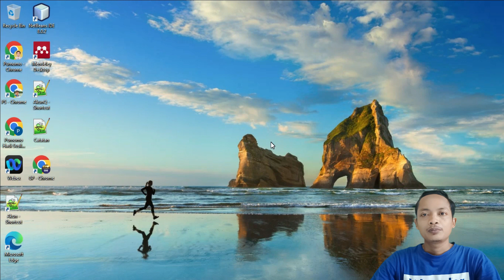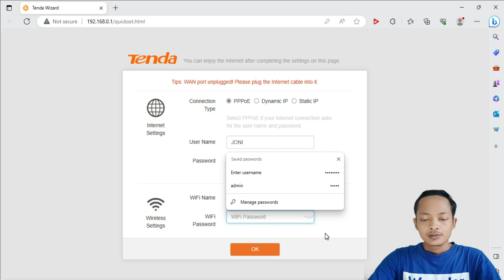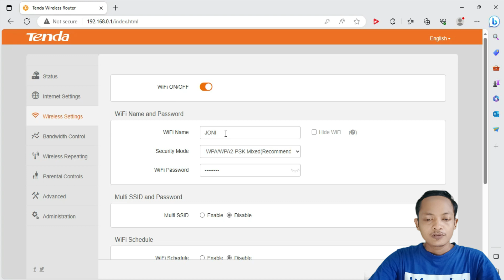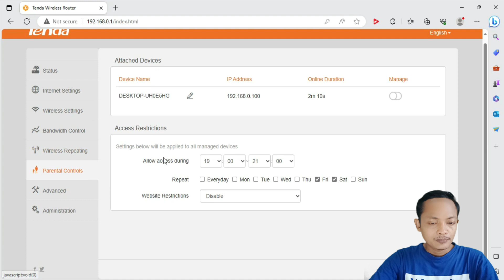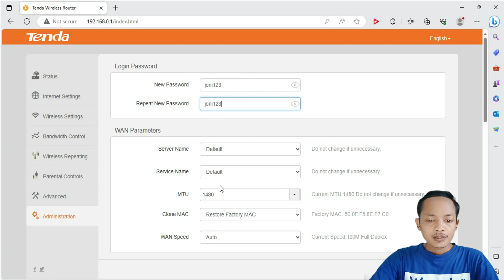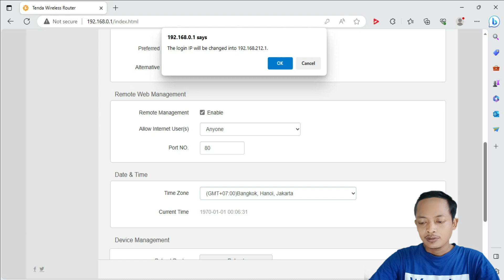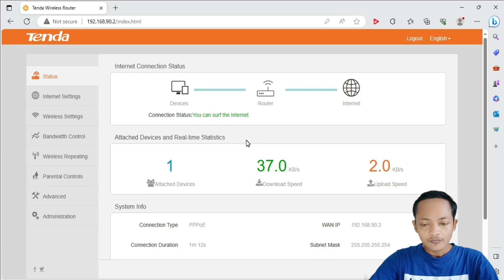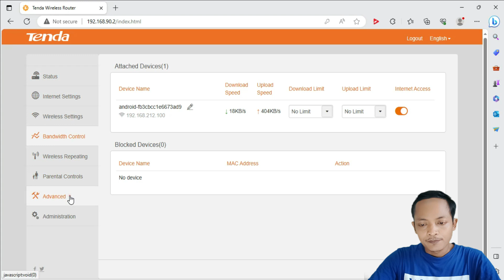Setting Router Tenda N301 Sebagai Akses Point Mode PPPoE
Dalam video ini, kami akan menunjukkan cara Setting Router Tenda N301 Sebagai Akses Point Mode PPPoE. Dengan menggunakan mode ini, Anda akan dapat menggunakan Router Tenda N301 sebagai router broadband, memastikan koneksi yang cepat dan tanpa gangguan untuk perangkat Anda.
Jika Anda sedang mencari cara untuk menyiapkan koneksi broadband yang cepat dan andal, maka video ini cocok untuk Anda! Dengan menggunakan mode PPPoE pada Router Tenda N301 Anda, Anda akan dapat terhubung ke internet secepat kilat! Jadi tonton dan pelajari cara Setting Router Tenda N301 Sebagai Akses Point Mode PPPoE hari ini!

In this video, we'll show you how to set your Router Tenda N301 as a PPPoE access point. By using this mode, you'll be able to use your Router Tenda N301 as a broadband router, ensuring a fast and uninterrupted connection for your devices.
If you're looking for a way to set up a fast and reliable broadband connection, then this video is for you! By using the PPPoE mode on your Router Tenda N301, you'll be able to connect to the internet with lightning speed! So watch and learn how to set up your Router Tenda N301 as a PPPoE access point today!

Edit foto/Thumbnail: Canva
Edit video: KineMaster
Kelola channel: Yt Studio dan Chrome